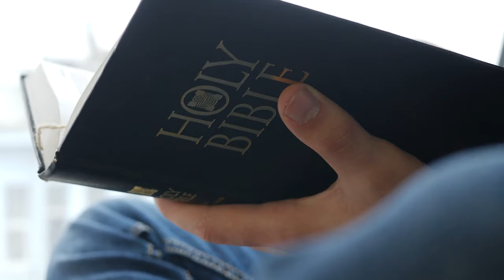Weekly Announcements 12-31-23